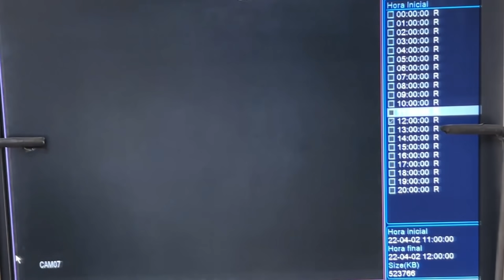Bandido mais uma vez entra na residência diretor Elias Junior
(Não esqueça de salvar o meu contato em sua agenda, para que você receba novos conteúdos e participe dos nossos sorteios).

Quem quiser receber o novo videoclipe da ROTA me chame no WhatsApp